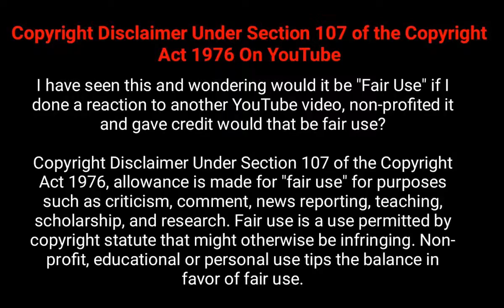পারমানবিক শক্তিধর দেশগুলো কে কি ধরনের সাবমেরিন ব্যবহার করে || Power of submarine (part-2)